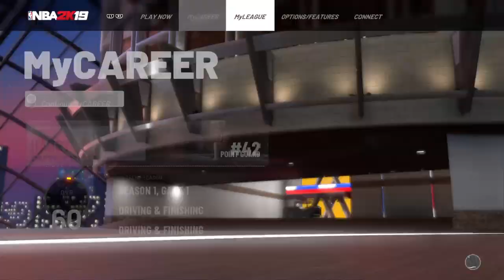NBA 2K19 5 foot 4